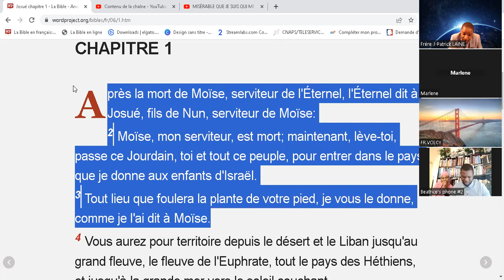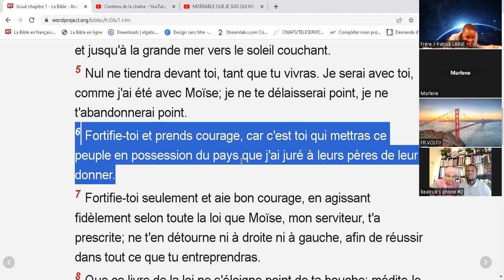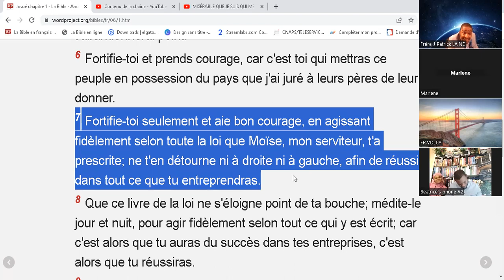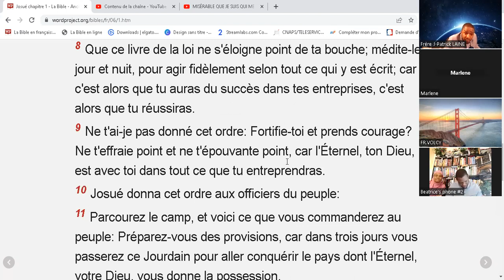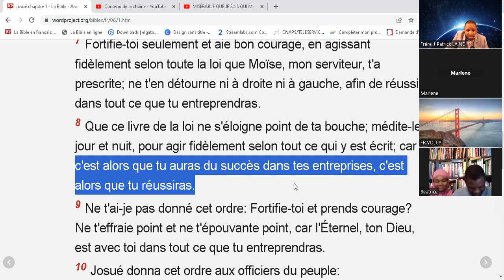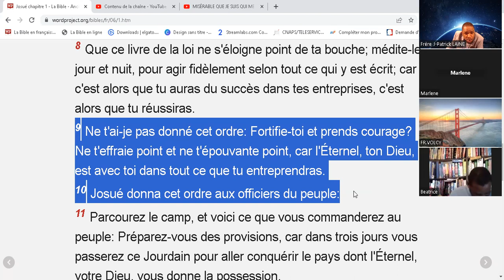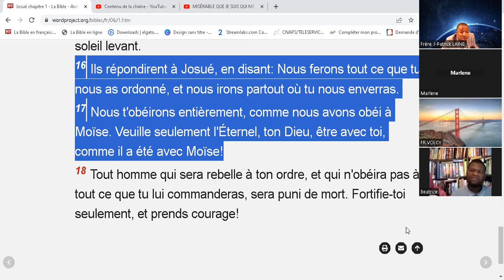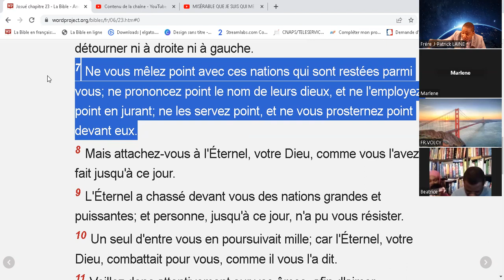JOSUE1 V 8 ET L'INTERPRETATON DU FAUX PROPHETE KENNY DORVLUS SERVTEUR DE MAMON.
QUELLE EST L'INTERPRETATION DE JOSUE 1 V 8? ENTREPRISES? REUSSIR?? SUCCES??'''''' (ENTREPRISES=CONQUETES)''''
8 Que ce livre de la loi ne s'éloigne point de ta bouche; médite-le jour et nuit, pour agir fidèlement selon tout ce qui y est écrit; car c'est alors que tu auras du succès dans tes entreprises, c'est alors que tu réussiras.
19 Ne vous amassez pas des trésors sur la terre, où la teigne et la rouille détruisent, et où les voleurs percent et dérobent;
20 mais amassez-vous des trésors dans le ciel, où la teigne et la rouille ne détruisent point, et où les voleurs ne percent ni ne dérobent.
21 Car là où est ton trésor, là aussi sera ton coeur.
22 L'oeil est la lampe du corps. Si ton oeil est en bon état, tout ton corps sera éclairé;
23 mais si ton oeil est en mauvais état, tout ton corps sera dans les ténèbres. Si donc la lumière qui est en toi est ténèbres, combien seront grandes ces ténèbres!
24 Nul ne peut servir deux maîtres. Car, ou il haïra l'un, et aimera l'autre; ou il s'attachera à l'un, et méprisera l'autre. Vous ne pouvez servir Dieu et Mamon.
25 C'est pourquoi je vous dis: Ne vous inquiétez pas pour votre vie de ce que vous mangerez, ni pour votre corps, de quoi vous serez vêtus. La vie n'est-elle pas plus que la nourriture, et le corps plus que le vêtement?
26 Regardez les oiseaux du ciel: ils ne sèment ni ne moissonnent, et ils n'amassent rien dans des greniers; et votre Père céleste les nourrit. Ne valez-vous pas beaucoup plus qu'eux?
27 Qui de vous, par ses inquiétudes, peut ajouter une coudée à la durée de sa vie?
28 Et pourquoi vous inquiéter au sujet du vêtement? Considérez comment croissent les lis des champs: ils ne travaillent ni ne filent;
29 cependant je vous dis que Salomon même, dans toute sa gloire, n'a pas été vêtu comme l'un d'eux.
30 Si Dieu revêt ainsi l'herbe des champs, qui existe aujourd'hui et qui demain sera jetée au four, ne vous vêtira-t-il pas à plus forte raison, gens de peu de foi?
31 Ne vous inquiétez donc point, et ne dites pas: Que mangerons-nous? que boirons-nous? de quoi serons-nous vêtus?
32 Car toutes ces choses, ce sont les païens qui les recherchent. Votre Père céleste sait que vous en avez besoin.
33 Cherchez premièrement le royaume et la justice de Dieu; et toutes ces choses vous seront données par-dessus.
34 Ne vous inquiétez donc pas du lendemain; car le lendemain aura soin de lui-même. A chaque jour suffit sa peine.